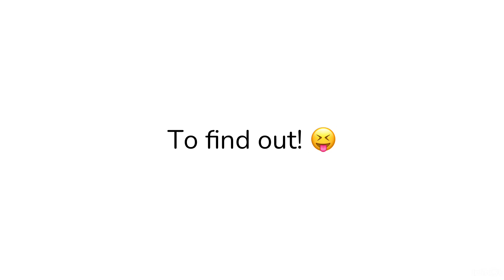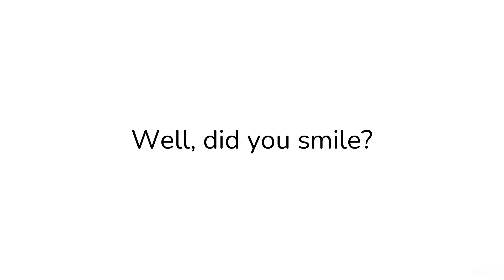Don't Smile while watching this video… (Can You Win?)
Try Not To Smile while watching this video… (Can You Win?)
try not to smile while watching this video, don't smile while watching this video,  you can't smile while watching this video

Credits: YouTube Borzah

*IMPORTANT*
I just don't want people to Reupload my contents.
or else legal action will be taken

- CommANT